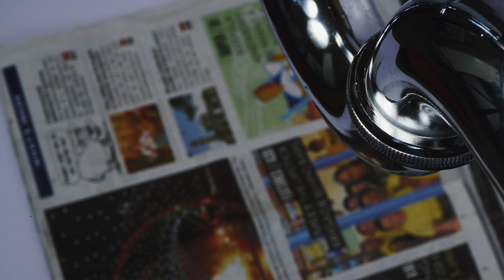TIPS FOR MINOR HOME REPAIRS | Avida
Want to know how to fix couch stains, screen tairs, etc? Watch this video to learn easy hacks and quick fixes to keep your home clean.
Delightful and inspired living begins with Avida. Experience a lifestyle that is easy, distinct and enriching - giving you more than the essentials. Celebrate life everyday!

Avida provides thoughtfully-designed homes in secure communities. With the five pillars of accessibility, unique features and amenities, quality assurance, stress free buying and relaxing living experience integrated in all its condominium and house and lot properties, Avida has become the developer of choice among the rising middle class as it continues to expand its product offerings across the country.